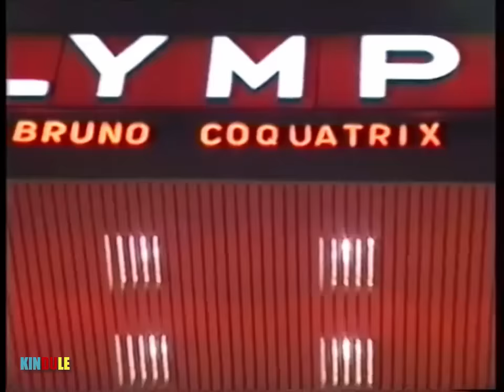Koffi Olomide & Quartier Latin - Concert à l’Olympia de Paris (1998)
Premier de Concert de Koffi Olomide et son groupe le Quartier Latin International à l’Olympia de Paris en Août 1998.

1. Intro 0:01
2. Parking ya ba baba 10:02
3. Mbabula 17:13
4. Micko 21:33
5. Coucou 31:21
6. Andrada 42:58
7. Miss des Miss 59:43
8. S.O.S/Bambino 1:12:02
9. Magie 1:28:04
10. Fouta Djallon 1:46:00
11. Ultimatum 2:00:00
12. Zero Faute 2:16:58
13. Loi 2:29:07

Chant : Koffi Olomide, Bouro Mpela, Babia Ndonga, Modogo Abarambwa, Sam Tshintu, Mamale Tupac, Savanet Depitcho

Animations : Mboshi Lipasa

Guitare : Felly Tyson, Popolipo, Do Akongo, Lebou Kabuya, Maïka Munan (Invité)

Basse : Binda Bass, Pathy Bass

Batterie : Champion Djikapela

Percussion : Nseka Kudifelela

Synthé : Ondoma Motema

Danseuses : Rosette Kamono, Nono Ba Diamant, AC Milan, Zina Bilawu, Youyou Tshivundu